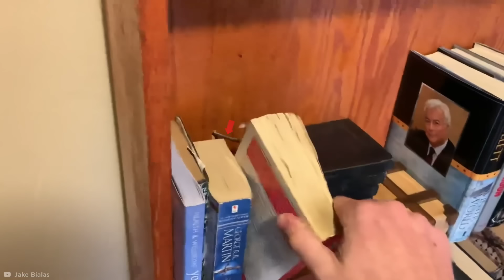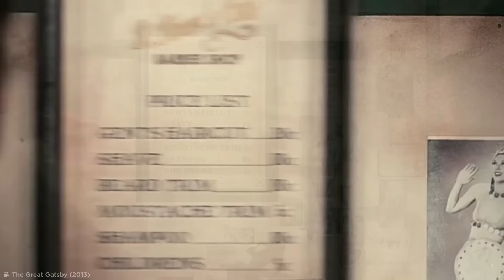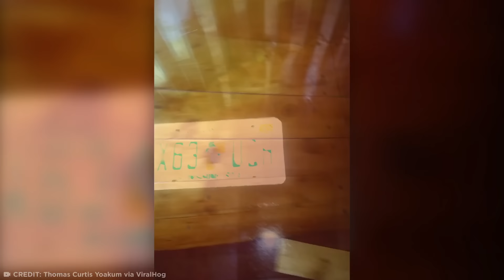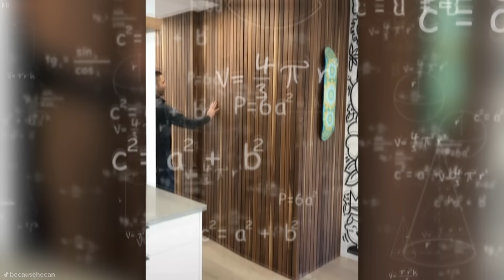Increíbles Habitaciones Secretas y Espacios Escondidos Descubiertos En Hogares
El ingenio no tiene limites para el diseño, estas casas tenían habitaciones secretas ocultas que son realmente impresionantes.